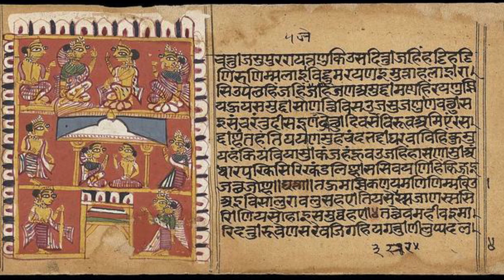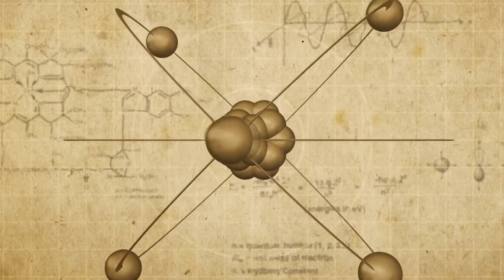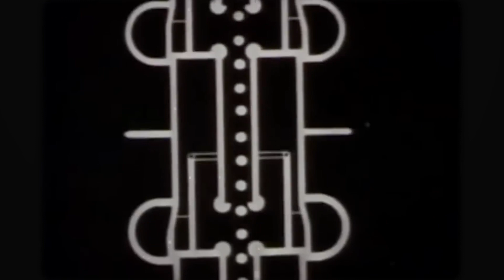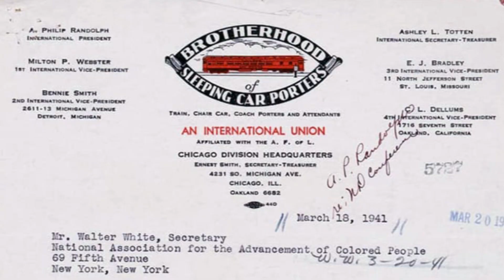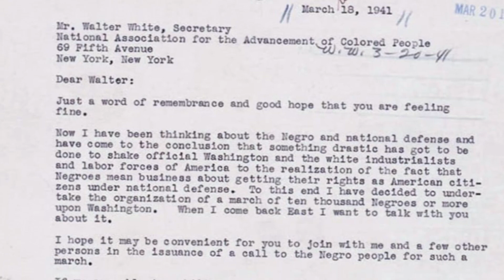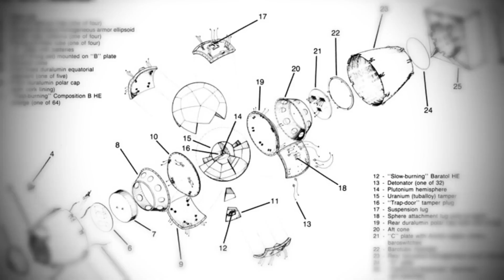Oppenheimer: The Truth Behinds The Boom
Welcome to a captivating journey into the life and legacy of J. Robert Oppenheimer, a brilliant physicist who left an indelible mark on history. Known as the "father of the atomic bomb," Oppenheimer played a pivotal role in the Manhattan Project during World War II, leading the development of the first nuclear weapons. In this video, we'll delve into Oppenheimer's complex personality, his intellectual prowess, and the moral dilemmas he faced as science collided with the destructive potential of his creations. From his early days as a brilliant academic to the haunting aftermath of Hiroshima and Nagasaki, Oppenheimer's story is one of brilliance, conflict, and the enduring questions surrounding the ethical responsibilities of science. Join us as we unravel the enigma of J. Robert Oppenheimer and explore the profound impact of his contributions on the course of human history.

🔮 Unlock the Wonders of the World 🔮

Are you ready to embark on a journey of discovery that will leave you amazed and enlightened? Look no further than "Interesting Facts," your ultimate source for captivating, mind-bending, and eye-opening facts about the world we live in. Our channel is dedicated to sating your curiosity and expanding your horizons with a rich tapestry of information that covers a wide spectrum of topics.

🎬 Recommended for you:

Our intention is to enlighten and bring value to our audience.
1) Our content positively highlights the original sources.
2) This video serves an educational purpose.
3) The content is transformative.
4) Only essential portions of other videos are used to emphasize key points.